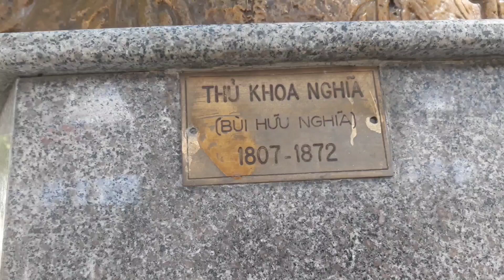trường THPT chuyên THỦ KHOA NGHĨA châu đốc AN GIANG